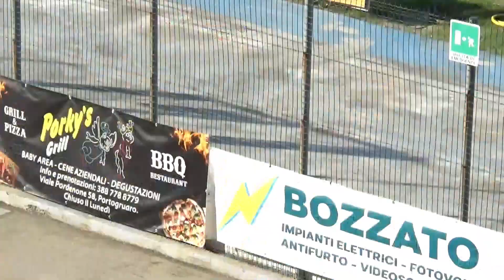PORTOGRUARO - VILLAFRANCA: 3-0 ECCO I TRE GOL E LA GIOIA FINALE !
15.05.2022 - Ecco le azioni dei tre gol con cui il Portogruaro calcio ha battuto il Villafranca e conquistato la Serie D dopo una assenza di 18 anni... il primo è del capitano Stefano Favret direttamente su punizione ( immagini un po' sfuocate per un problema tecnico), il secondo è di Eric Lirussi su assist di Davide Costa, il terzo lo firma Damiano Franceschini su assist di Enrico Burigotto... e poi l'arbitro fischia la fine e scoppia la gioia...